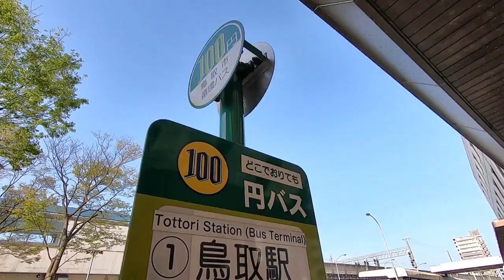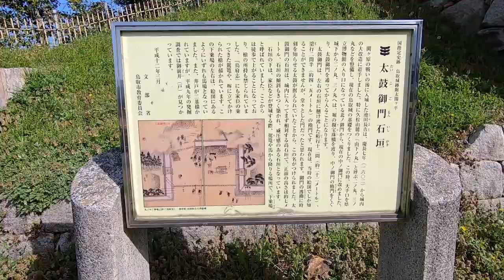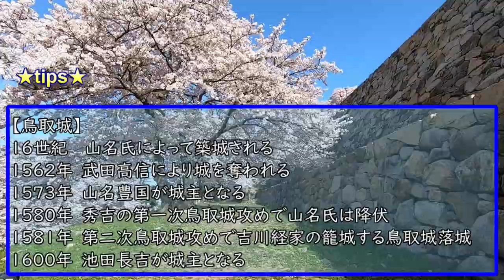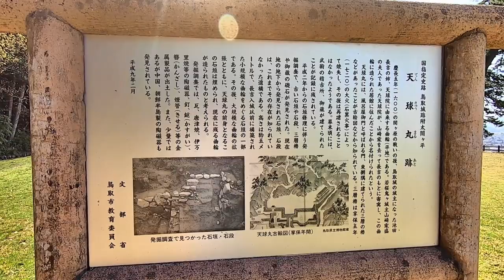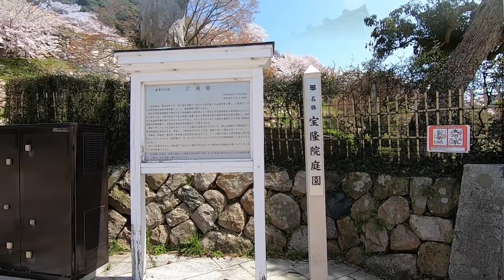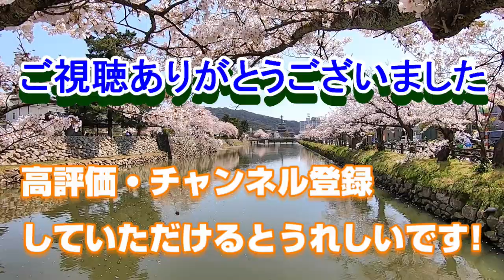【城めぐり】新旧の遺構が同時に見られる 鳥取城 鳥取県【攻略ルート】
中ノ御門表門が復元されました

ルート：鳥取駅-仁風閣・県立博物館（バス停）-擬宝珠橋-中ノ御門-太鼓御門櫓-二ノ丸-石切場-三階櫓跡-菱櫓跡-表御門跡-巻石垣-中坂神社-天球丸-山上ノ丸-車井戸-天守櫓跡-穴蔵跡-西坂下門-仁風閣

訪問日：2021/03/31

ジングル：MusMus
地図：Googleマップ

【Guide to the castle ruins】Tottori Castle, Tottori
※Subtitles are supported. You can turn it ON / OFF with the［CC］icon on the screen.